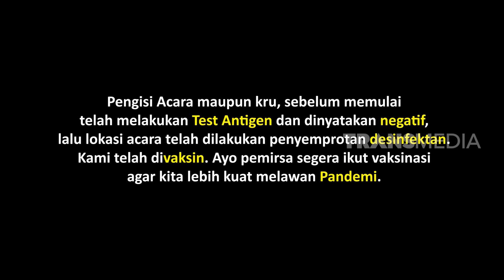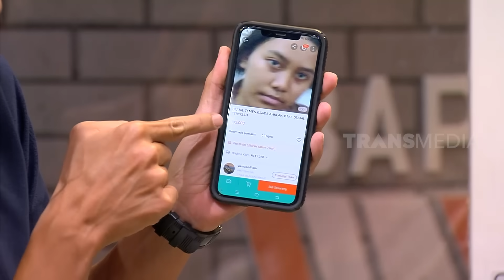Komandan Tegas Menolak Suap dan Gratifikasi, Tapiii... | LAPOR PAK! (09/06/22) Part 1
LAPOR PAK!